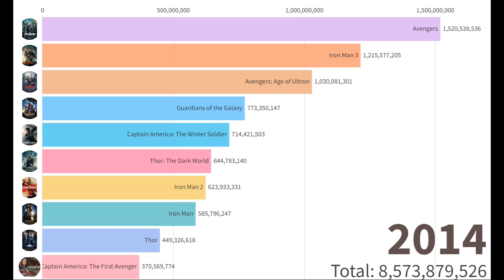15 years of MCU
Box office performance of MCU movies through years.